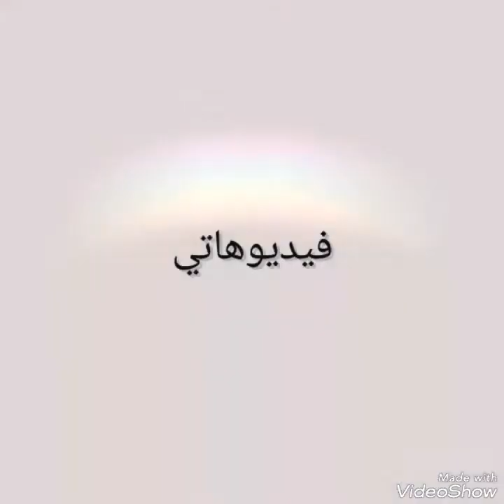الله يحميكن ياشباب